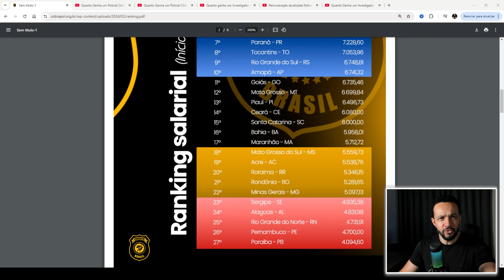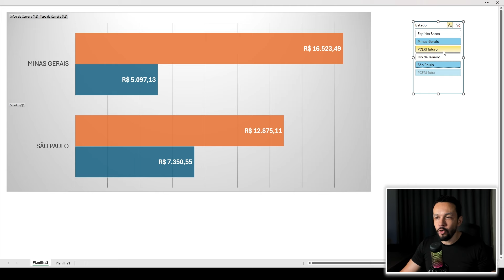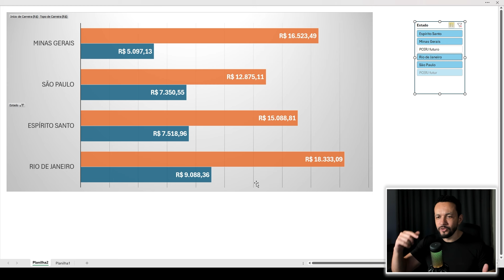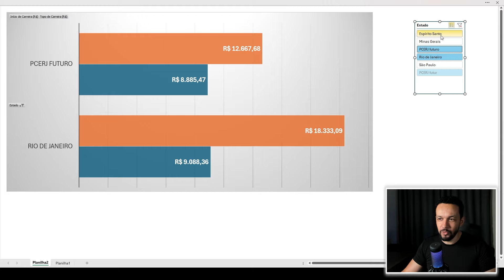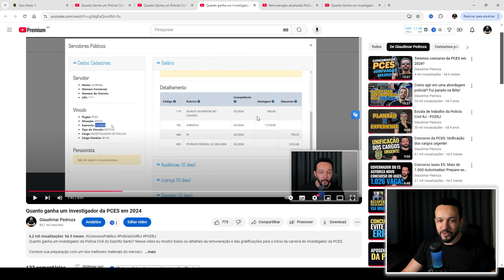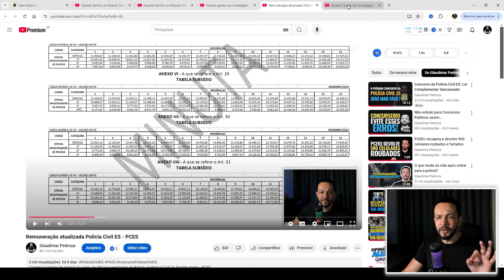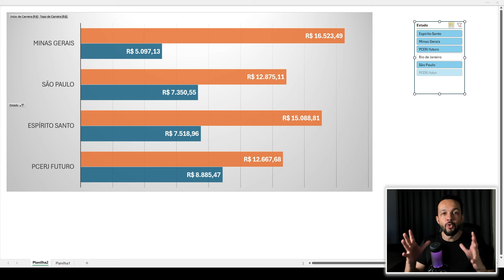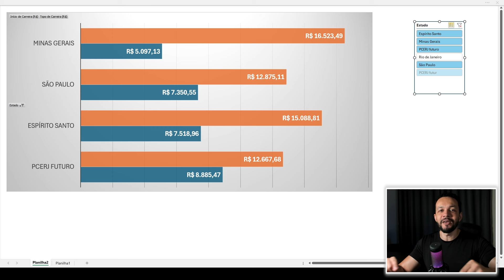Salários Atualizados das Polícias Civis do Sudeste: Saiba Tudo Sobre RJ, SP, MG e ES!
Neste vídeo, abordo os salários das Polícias Civis dos estados do Sudeste, detalhando os ganhos iniciais e no topo de carreira em São Paulo, Minas Gerais, Espírito Santo e Rio de Janeiro. Vou te mostrar as diferenças salariais e explicar as atualizações recentes para cada estado. Vou analisar a tabela da Cobrapol e trazer informações essenciais para quem deseja se preparar para concursos na área policial. Você vai descobrir como o cenário salarial pode impactar futuros concursos, especialmente para quem pretende ingressar na Polícia Civil do Rio de Janeiro. Fique atento até o final para ver como essas mudanças podem afetar sua carreira na segurança pública!

📝 Tópicos abordados no vídeo:

1 - Salários iniciais e no topo de carreira dos estados do Sudeste.
2 - Análise da tabela da Cobrapol.
3 - Impacto das mudanças salariais para concursos futuros.
4 - Unificação de cargos na Polícia Civil do Espírito Santo.
5 - Atualizações salariais e previsões para a Polícia Civil do Rio de Janeiro.

❗Atenção❗ Utilize o cupom: GLAUDIMAR no momento da compra e garanta sua mensalidade por apenas R$ 89,21. (Válido por tempo limitado)